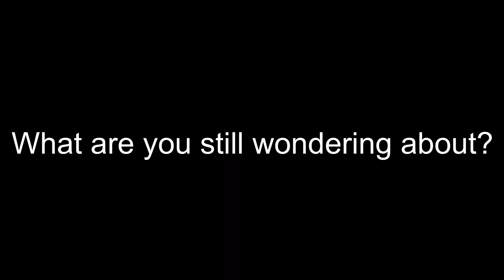Journey to Puerto Rico | How it Started | Interview -Part 1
Discovering a passion for living in South America led to relocating to Puerto Rico. This multi-part series will explore how dreaming moved to taking action - lessons learned - economics - obstacles. I believe this is possible for anyone by following these steps.